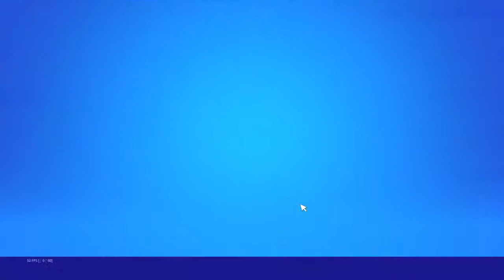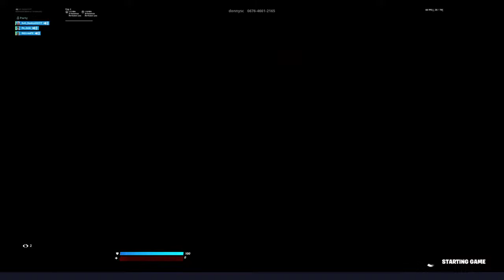Pubs With Jade